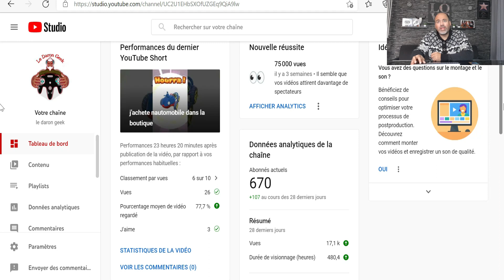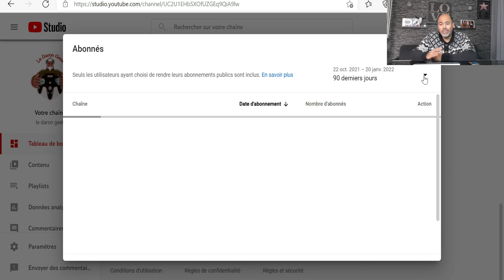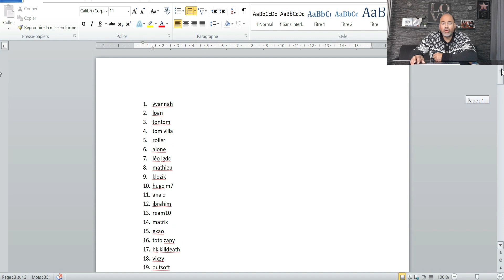Je prépare mon tirage au sort pour vous faire gagner une carte cadeau google play.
le tirage au sort est prévu pour le dimanche 30 janvier à 14H 😉

▬▬▬▬▬▬▬ LES APPLICATIONS QUE JE RECOMMANDE ▬▬▬▬▬▬▬

Cashyy : Grace à ce lien vous Gagnez 25% de tous mes gains tous le temps

Cash alarm : Grace à ce lien vous Gagnez 25% de tous mes gains tous le temps

Mistplay : Grace à ce lien vous gagnez 250 pièces de bienvenue et vous gagnez 50 unités de plus

A Happy Turtle : Grace a ce lien vous recevrez 3599 pièces en tant que bonus de départ et vous Gagnez 25% de tous mes gains tous le temps.

Coin pop : Grace a ce lien vous recevrez 3599 pièces en tant que bonus de départ et vous Gagnez 25% de tous mes gains tous le temps.

Voici le lien pour gagner un ticket de plus sur bravospeed

Mon programme de la semaine :

Lundi : jeux ps4
Mardi : pokemon, jouet
Mercredi : jeux Mario
Jeudi : applications qui me font gagner de l’argent
Vendredi : jeux battle royal ou jeux smartphone
Samedi : les chroniques du daron geek fortnite ou switch
Dimanche : applications qui me font gagner de l’argent, astuce youtube